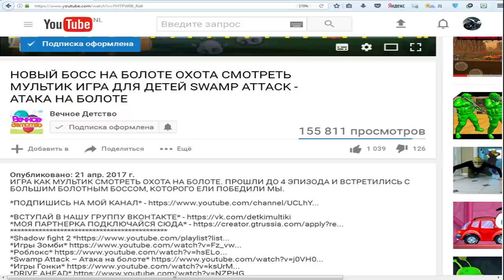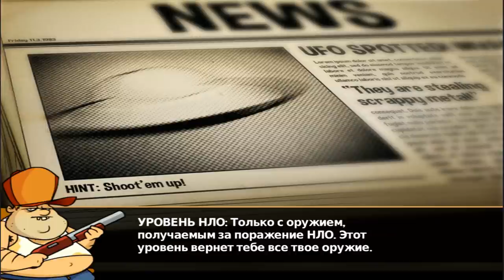АТАКА НА БОЛОТЕ #8 Эпизод На Охоте Мультик ИГРА для детей Swamp Attack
Мы уже дошли до 8 эпизода и играем на новых уровнях, где бродят различные мутанты и твари, и нам нужно их уничтожить. В этот раз нам придется проходить новые уровни на 8 эпизоде. Полное прохождение игры охота на болоте.